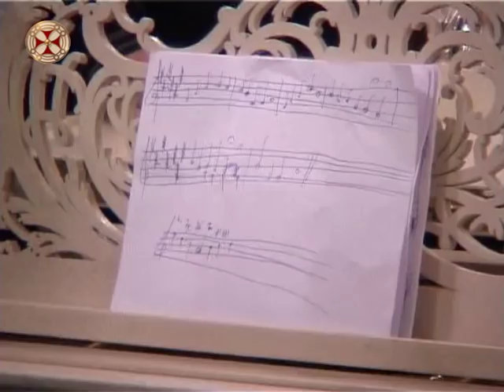პატრიარქის საგალობლები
კვირიაკეს სიუჟეტი